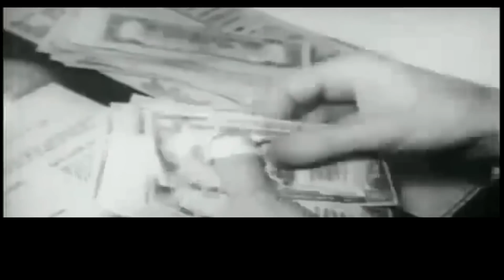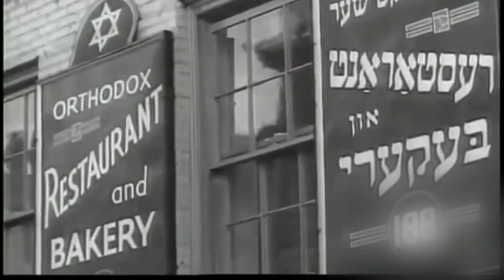פרספקטיבה עם עו"ד יורם שפטל | מי היה מאיר לנסקי ?